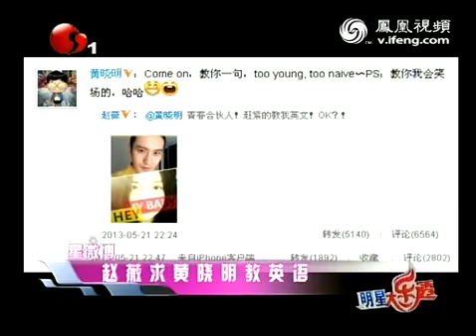赵薇求黄晓明教英语